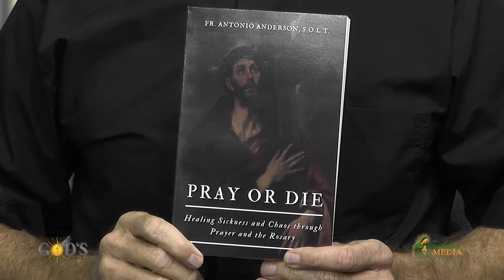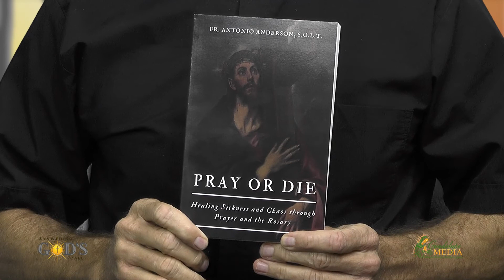"Answering God's Call" with guest, Fr. Antonio Anderson, S.O.L.T.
"Answering God's Call" with guest, Fr. Antonio Anderson, S.O.L.T. from Our Lady of Mount Carmel Parish, Benque Viejo.